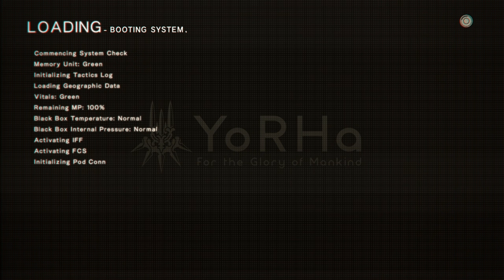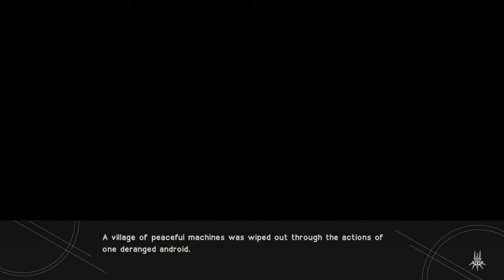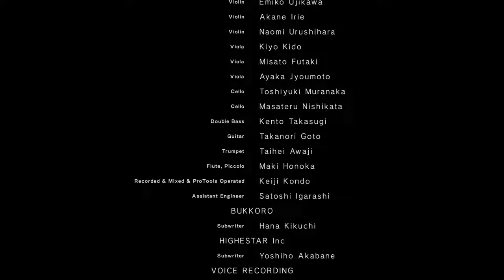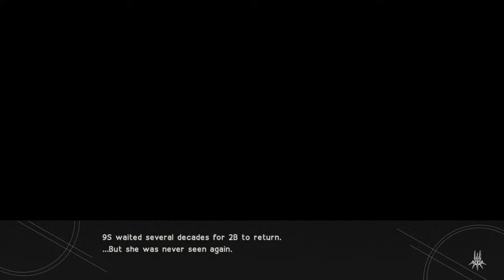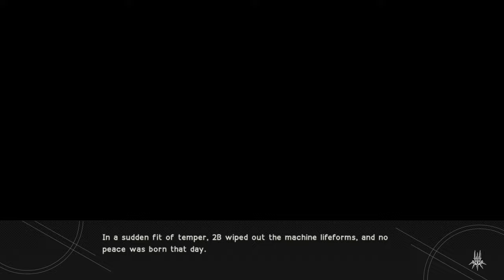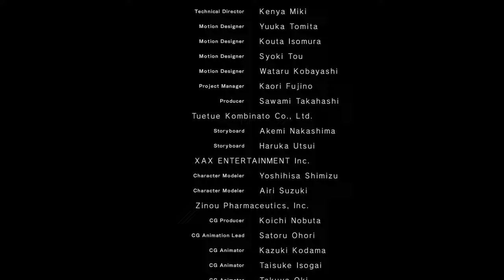NieR: Automata - Finals 11-8 - [n] [i] [j] [l], happiness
finally an end that leaves some people relatively happy. it also implies they don't go with the whole 'destroy the bunker on purpose' thing!